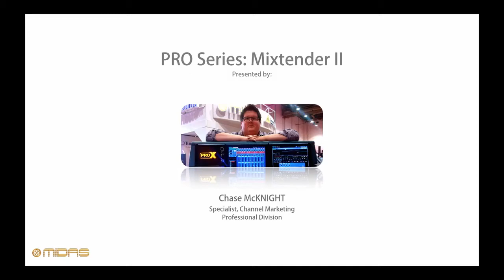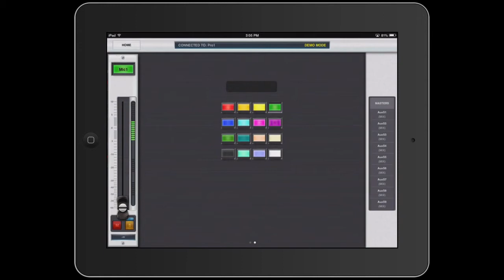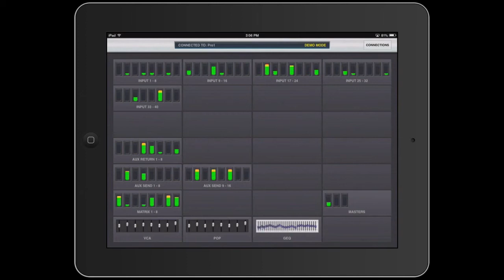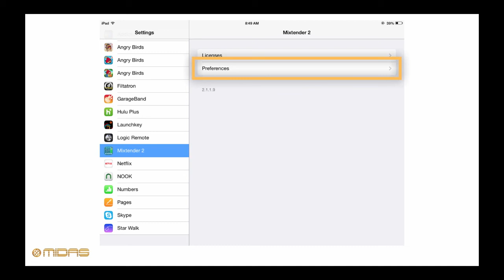MIDAS PRO Webinar Series: Mixtender 2 Part 2 of 2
Our Product Specialist takes you through setup and operation of our new Mixtender 2 iPad App.